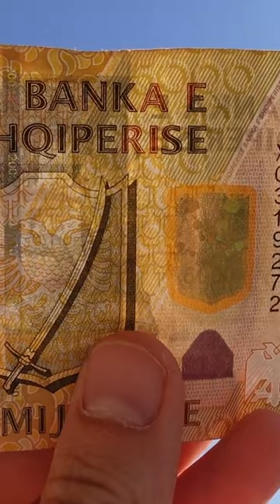Grutte Pier VERSUS Skanderbeg!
Onze volksheld Grutte Pier neemt het in deze video op tegen een volksheld van Albanië: Grutte Pier tegen Skanderbeg! Welke held is populairder? Wie zijn verhaal is toffer? Dat is aan jullie om te beslissen!

Us eigen Grutte Pier nimt it yn dizze fideo op tsjin dé folksheld fan Albanië: Grutte Pier tsjin Skanderbeg! Hokker held is populêrder? Wa hat it meast toffe ferhaal? Jim meie kieze!